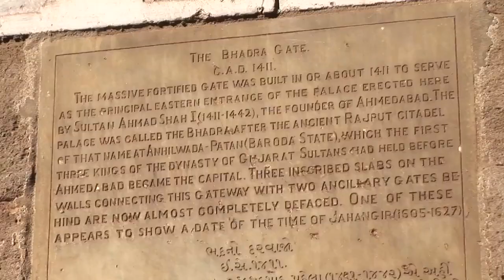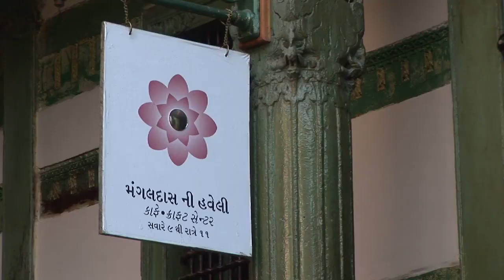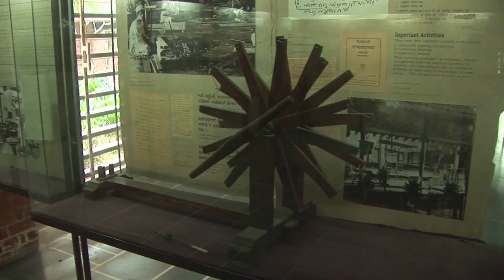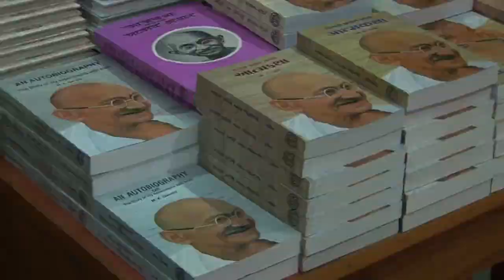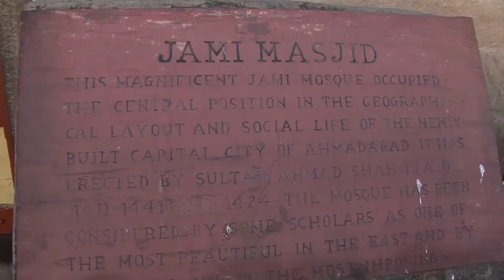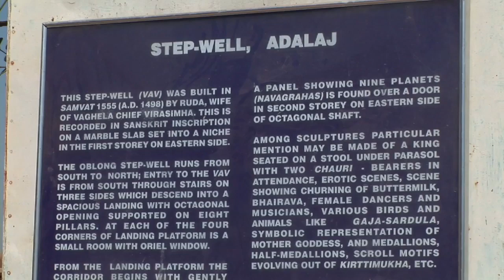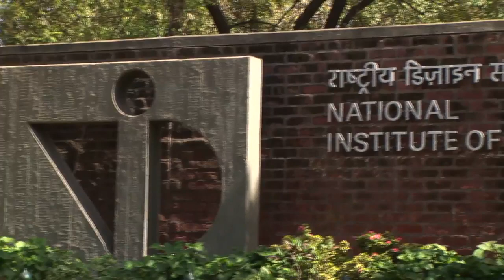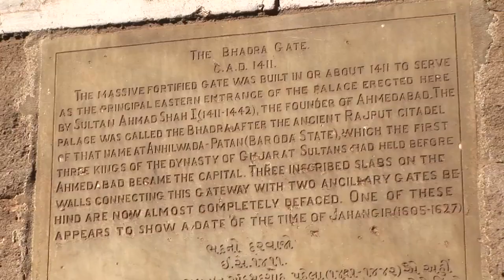Journeys in India: Ahmedabad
My thing has always been hidden jewels. I do like the great attractions and sights that have been made famous due to years of travelers admiring them. You can’t go to India without seeing the Taj Mahal or doing a tiger safari, but it’s the off the beaten path places that inspire the greatest excitement especially if those out of the way places have a great story to tell. One of those is the city of Ahmadabad. The name doesn’t ring a bell? For most it won’t, yet it is where one of the greatest revolutionary philosophies reached its zenith. It was the headquarters of a man whose teachings would inspire the American civil rights movement, the end of apartheid in South Africa and the fall of the Berlin Wall. And it would get independence for the largest member of the British Empire. Ahmadabad is Land of Gandhi. Ahmadabad is located in the state of Gujurat in the far west of India. Surrounded by near desert conditions, this is an unlikely place for the center of a revolutionary movement. You would think a big city like Delhi or Mumbai or the more wealthy South would be a more likely epicenter for change. For the tourist, Ahmadabad has a number of nearby attractions like the birder’s paradise Sarovar Reserve or the big game lover’s Blackbuck Sanctuary. The area is worth several days if explored on its own. Add to that other Gujarat attractions like Gir National Park and the Rann of Kutch and you have one busy travel experience. In the center of it all, though, is the city of Ahmadabad. Ahmadabad has a population of 4 million. It is a diverse city with much more to it than just Gandhi. It’s architecture can stand on its own. The architectural heavy weight for the city is a very special building style called a haveli. A Haveli, simply put is a 150 to 200 plus year old carved house found primarily in Gujarat. Some of the best examples of these once high class homes is here in Ahmadabad. One Haveli characteristic is its open central courtyard which is designed to let in optimal light and air. This is particularly important in the heat of Gujarat which can reach 110 degrees in the shade. The term Haveli is derived from the Arabic meaning a private space. The term evolved to mean a mansion throughout the Indian subcontinent and was further refined in Gujarat to mean a mansion that exhibited fine carving on its exterior and was primarily wooden. This footage is part of the professionally-shot broadcast stock footage archive of Wilderness Films India Ltd., the largest collection of HD imagery from South Asia. The collection comprises of 150, 000+ hours of high quality broadcast imagery, mostly shot on HDCAM / SR 1080i High Definition, Alexa, SR, XDCAM and 4K. We are happy to be commissioned to film for you or else provide you with broadcast crewing and production solutions across South Asia. We pride ourselves in bringing the best of India and South Asia to the world... Please subscribe to our channel wildfilmsindia on Youtube for a steady stream of videos from across India. Also, visit and enjoy your journey across India , India's first video-based social networking experience!